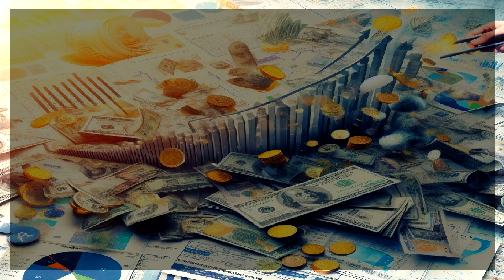Finansowy Alfabet McGregora Odcinek 15 N jak Nadwyżka Budżetowa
Witajcie, Mistrzowie Finansów Publicznych! 🏛️💰

Dzisiaj w "Finansowym Alfabecie McGregor'a" zagłębiamy się w literkę N, a tam czeka na nas temat, który budzi zainteresowanie każdego obywatela - Nadwyżka Budżetowa! 📊📈

📖 O czym dowiesz się z tego odcinka?
Nadwyżka budżetowa to sytuacja, w której dochody państwa przewyższają jego wydatki. W tym odcinku zgłębimy, czym jest nadwyżka budżetowa, jakie są jej skutki i jak wpływa na kondycję finansową kraju.

🔍 Co jeszcze ciekawego?

    Poznasz, jak dochodzi do nadwyżki budżetowej.
    Zobaczysz, jakie są korzyści z nadwyżki budżetowej dla gospodarki.
    Dowiesz się, w jaki sposób państwo może wykorzystać nadwyżkę budżetową.

🗓 Kiedy nowy odcinek?
Kolejny odcinek w serii Finansowy Alfabet McGregor'a" już w najbliższą sobotę o 10:00!

Cześć! Jeśli mój film ci się podobał, lub ci w czymś pomógł i chciał(a)byś wesprzeć kanał drobnym, ale cyklicznym datkiem i przy okazji dostać coś w zamian, w takim przypadku zapraszam cię na mój profil na Patronite :)

Jeśli jednak wolisz jednorazowy datek, w takim przypadku zapraszam cię na mój profil na suppi.pl